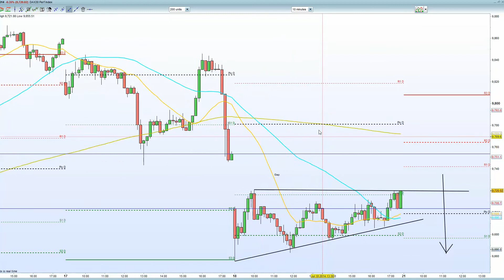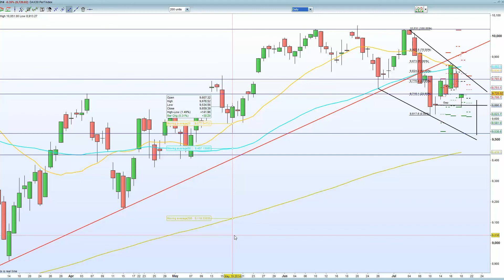German Dax - bearish Channel remains intact after weekly engulfing candle